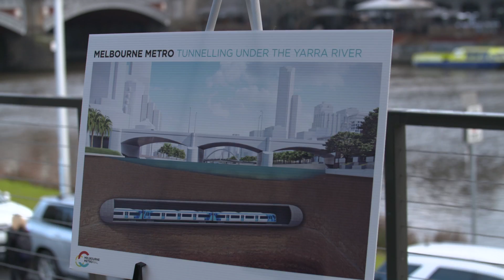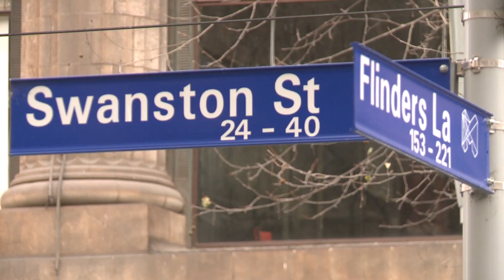Tunnelling under the Yarra River announcement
The construction technique for one of the most complex sections of Melbourne Metro Rail Project - crossing under the Yarra River – has been announced, with tunnelling confirmed as the preferred method.

The Premier of Victoria, Daniel Andrews and the Minister for Public Transport, Jacinta Allan were on site at the Yarra River on Wednesday morning to announce that tunnel boring machines (TBMs) will be used to excavate the two Melbourne Metro rail tunnels between the new CBD South and Domain stations.

Find out more at mmrailproject.vic.gov.au